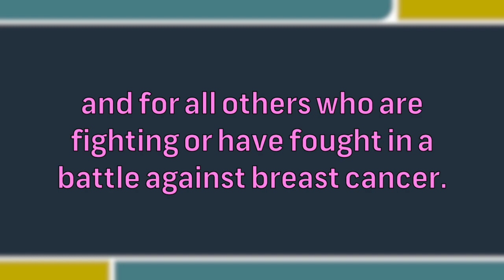Making Strides Against Breast Cancer - Pen Air Team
Let the countdown begin! We are a week away from the American Cancer Society Making Strides Against Breast Cancer Walk in Seville Square.

We'd like you to meet the Pen Air Team Captain - Kenya. She's going to tell you why it's so important to help us support Breast Cancer Awareness through the Making Strides Walk (pink tutus aside).

Join us and Dream4ACure!